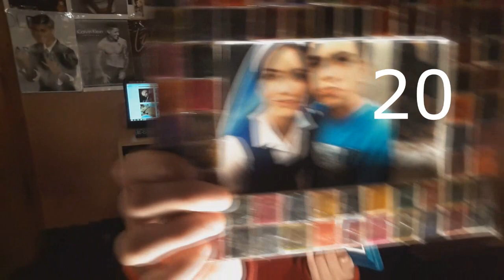37 cosas sobre mi! Gonzalo soloa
Gracias a ustedes somos 37.000! solamente gracias !